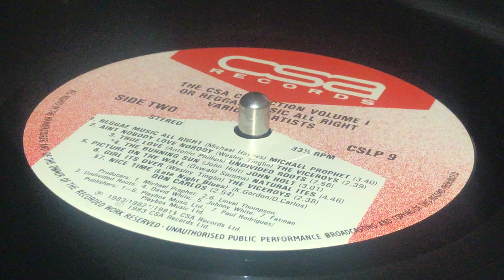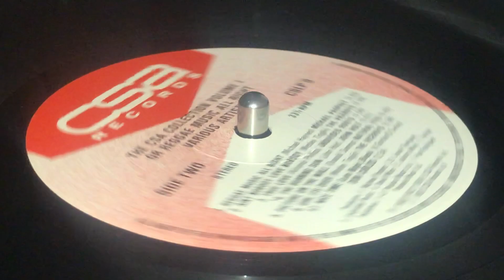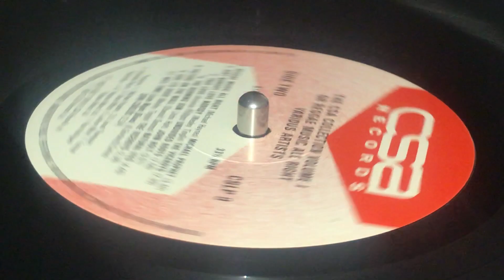THE VICEROYS ~ Girl Its Over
Prod : Huford Brown ~ CSA RECORDS ~ LP (The CSA Collection Volume 1 Or Reggae Music All Right, Various Artists, The Best Of CSA 1982-83, Track B6) ~ 1983 ~ UK ~ Licenced from Phonographic Performance Ltd. ~ Design : Martin Brown ~